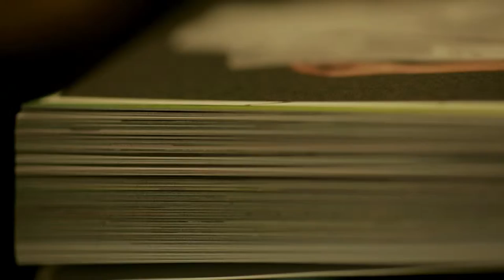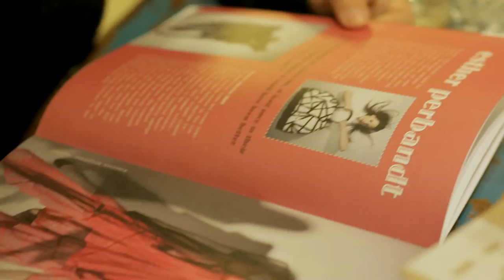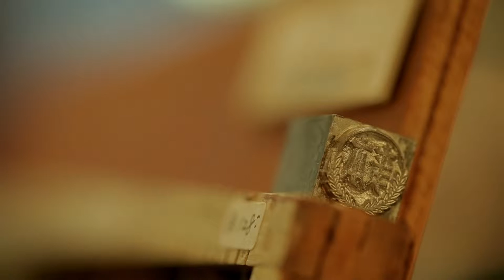VVG Something 好樣本事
(Pour activer les sous-titres en français, merci de cliquer sur l'icône des sous-titres en bas de la vidéo)

Dans la grande famille VVG qui compte à Taipei des restaurants et des magasins de design et de lifestyle, la librairie VVG Something tire son charme des nombreux objets anciens collectionnés par sa propriétaire.

Adresse de la librairie : No. 13, Alley 40, Lane 181, Section 4, Zhongxiao East Rd,, Da’an District, Taipei City, 106（106台北市大安區忠孝東路四段181巷40弄13號）

Réalisée en 2013 par le cinéaste taïwanais Hou Chi-jan (侯季然), la série documentaire "La poésie des librairies" (《書店­裡的影像詩》) a été produite par la société 夢田文創 (Dreamland Image co., LTD) avec le soutien du ministère taïwanais de la Culture. Les sous-titres français ont été réalisés pour le site "Lettres de Taïwan" par des traducteurs bénévoles.

Crédits :
Conseiller de production / Yang Zhao ; Producteur / Su Li-mei ; Planning de production / Lai Yan-ru, Xin Cui-yun
Réalisateur / Hou Chi-jan ; Montage / Lin Jia-ru
Assistants au montage / Liu Zou-ling, Zhu Yi-ru, Zeng Kai-hao ; Planning / Luo Xin-ya, Zhang Yuan-zhuang
Prise de vue et éclairage / Feng Xin-hua ; Aide à la prise de vue / Wang Liang-jun ; Son / Han Cheng-ye
Montage / Gao Ming-sheng, Zhu Yi-ying ; Assistant au montage / Wang Jing-qiao ; Calligraphie / He Jing-chuang
Marketing et publicité / Lin Xuan-ru ; Marketing intégré / Jian You-rong, Ouwen Shan, Ning Yi-xuan, Lin Zi-jia
Marketing digital / Zhuang Ruo-cheng, Zhan Xin-yi, Zhang Ting-zhen, Lü Jia-rong, Luo Yu-xuan, Chen Guan-lin, Gao Jia-yang
Administration / Yan Jia-hui, Liu Gui-lian ; Droits / Su Jia-ying, Wu Pei-hua
Consultants / Liu Wei-gong, Fu Yue-an, Shi Fang-yu, Chen Long-hao

Traduction des crédits : Christophe Landry
Relecture : Laurence Marcout